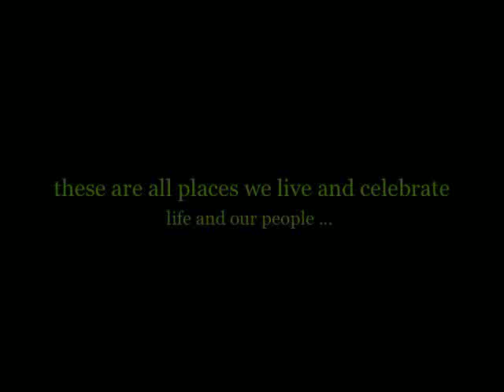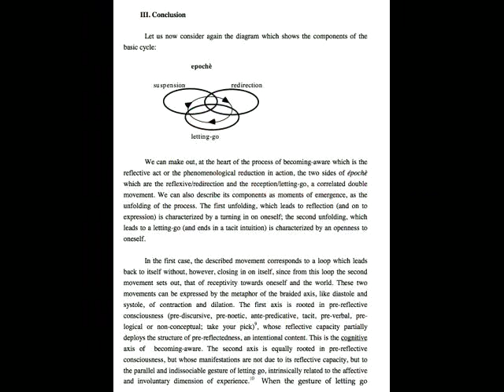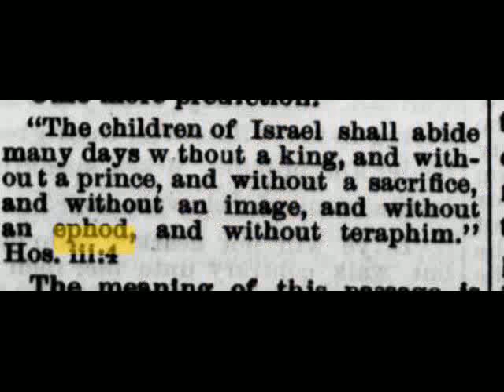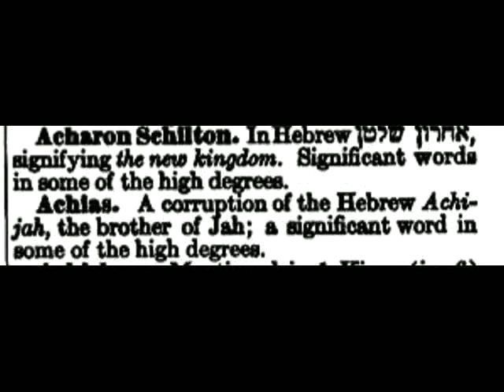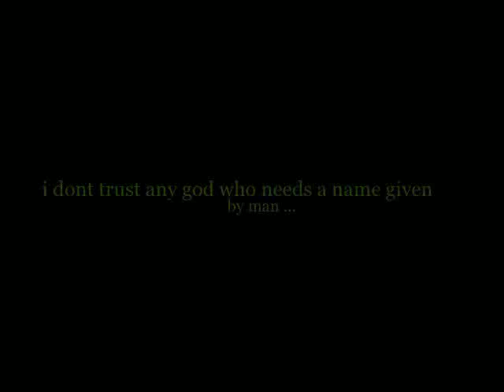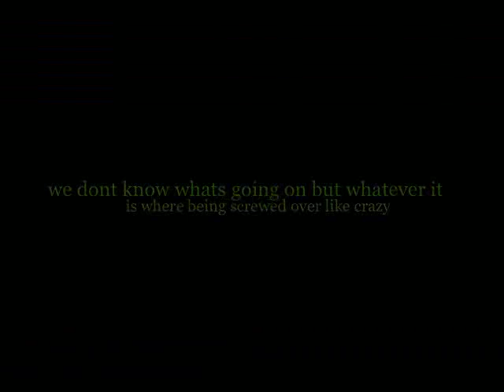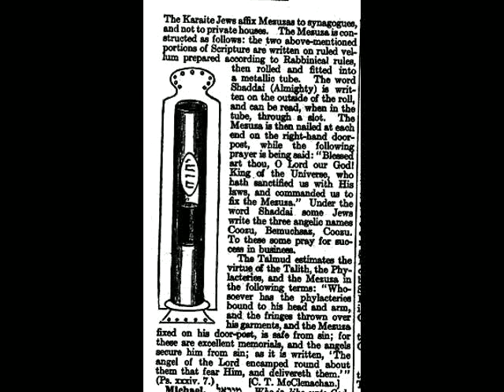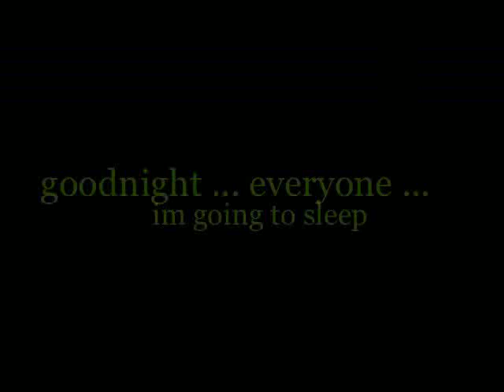ephod continued again plus other stuff ...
illuminati nwo adam wiesthop freemasons occult secret societies ... rfid chips masons pope takes temple mount bibevah rebuilt lincoln nimrod pheonix venus killing our children while they build monuments and encode mans knowlage conspiracy theory enoch bible god jesus christ osiris apophis re ra babylonian teraphim ephod tempus temple jenkin boaz jachin pheonix lucifer king of babylon G triangle saturn  sheriff sherif sun tetragrammaton trinity religion urim and thummin 72 names of jacobs latter alphebet of angels virgil abraxas 365 anagram amun baphomet osirus  asteroth arnold illuminati veil memphis rite rfid chip masonic program freedom not liberty chemtrails cattle mutalations genetically modified food bohemian grove disney warping our children sigil money order out of chaos jfk murdered by occult divanation buildings containing spirit magic squares mesusa magical talisman mysteries temple of astreroth in cypress dogs of moloch bible anachronism pan satan martha stuart grand grimoire virgin of the rocks copied forfathers dissapointed with declaration of independence ...